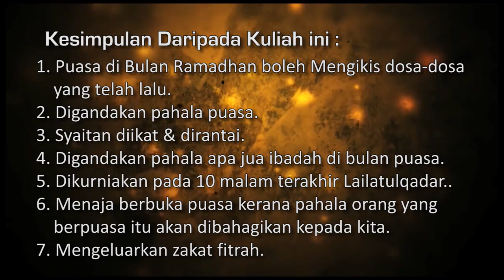Ustaz Amin - Beza Puasa Ramadhan Dengan Bulan-Bulan Lain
Kuliah sempena Ramadhan membicarakan perbezaan antara bulan Ramadhan dengan puasa di bulan lain. Antaranya pahala digandakan serta adanya malam lailatul qadar..semoga kita semua mendapat manfaat & kebaikan dari video diatas insha allah AMIN ~ ADMIN